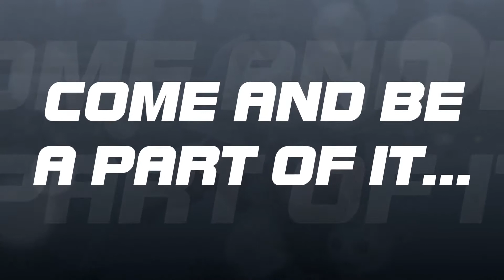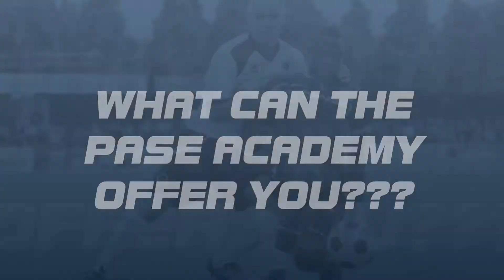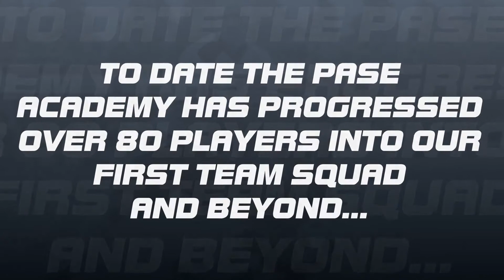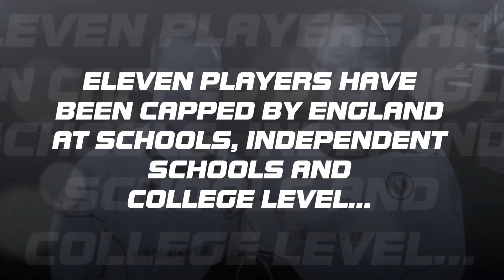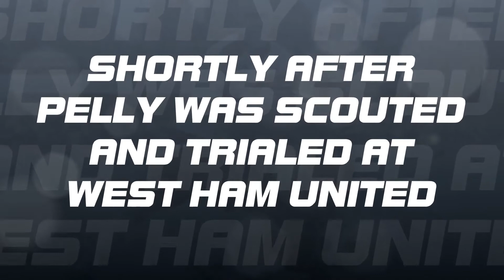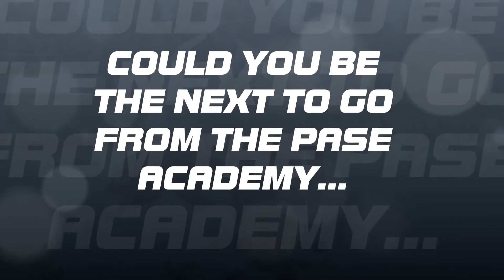THE PASE ACADEMY BWFC